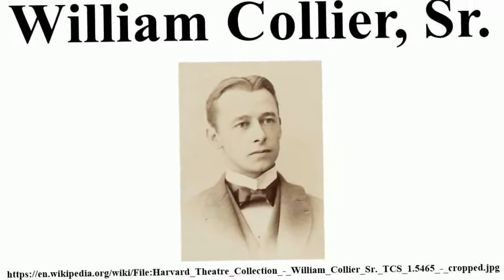William Collier Sr. Documentary - Hollywood Walk of Fame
William Collier Sr. , born William Morenus, was an American writer, director and actor.

Collier ran away from home when only 11 years old to join a touring company run by Eddie Foy and in 1879 he appeared as a juvenile in H.M.S. Pinafore. After a notable stage career, he tried motion pictures, under producer Mack Sennett. He then went back to the stage for some years but returned to films when the talkies came along.

In 1910 he appeared at the Elitch Theatre in Denver, Colorado, while his adopted son, stage named William Collier Jr., was recovering from scarlet fever that was followed by typhoid. His son recovered and was able to join his father in a production of The Patriot.